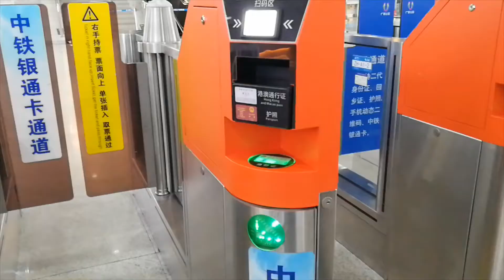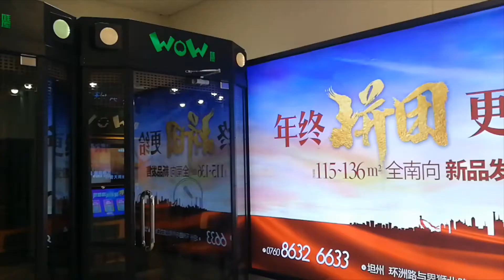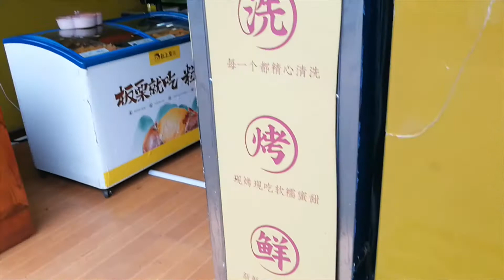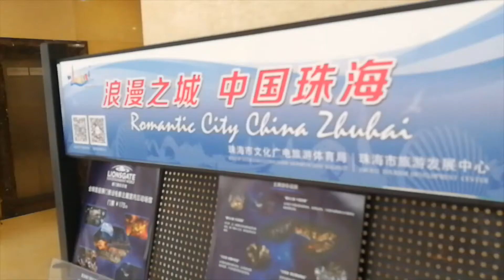CHINA 🇨🇳 | A RANDOM WALK DOWN GREATER BAY AREA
It is free, fun, and informative GerardAlFil The white iconic building in the shape of two giant sea shells is the Zhuhai Opera House. The bridge shown several times is the Hong Kong-Zhuhai-Macau bridge, the world's longest sea bridge (55 km or 34mi).

For the love of 中国.

According to China Daily, "Comprising Hong Kong, Macao and nine cities in Guangdong province, the Greater Bay Area has a total area of around 56,000 square kilometres.
At the end of 2019, the Greater Bay Area had a total population of over 72 million with GDP at $1,679.5 billion and per capita GDP at $23,371 in the year, according to the Guangdong-Hong Kong-Macao Greater Bay Area Development Office with the Hong Kong Special Administrative Region."

The beauty of China is truly captivating and diverse, encompassing stunning landscapes, rich cultural heritage, and bustling modern cities. Here are some aspects that contribute to China's unique beauty:

Scenic Landscapes: China boasts a vast array of landscapes, from the majestic peaks of the Himalayas and Karst mountains to the serene beauty of its rivers and lakes like the Yangtze and West Lake.

Historical Treasures: Ancient wonders such as the Great Wall, the Forbidden City, and the Terracotta Warriors reflect China's rich history and architectural prowess.

Cultural Diversity: With 56 ethnic groups, each with its own traditions and customs, China offers a tapestry of cultural experiences, from colorful festivals to traditional arts like calligraphy and opera.

Modern Marvels: Cities like Beijing, Shanghai, and Hong Kong showcase China's modern face with towering skyscrapers, high-speed trains, and vibrant nightlife.

Culinary Delights: Chinese cuisine is celebrated worldwide for its diversity and flavors, ranging from regional specialties like Sichuan hotpot to delicate dim sum.

Natural Wonders: Beyond its cities, China is home to natural wonders such as the Jiuzhaigou Valley, Zhangjiajie's quartzite pillars, and the colorful Danxia landforms.

Spiritual Centers: Buddhist temples, Taoist monasteries, and Confucian academies offer spiritual tranquility amidst China's bustling cities.

Innovation and Tradition: China's ability to blend its ancient traditions with modern innovations in technology and architecture creates a dynamic contrast that is both intriguing and inspiring.

Overall, the beauty of China lies in its ability to blend ancient traditions with modern progress, its diverse landscapes, and its rich cultural heritage that continue to attract visitors from around the globe.